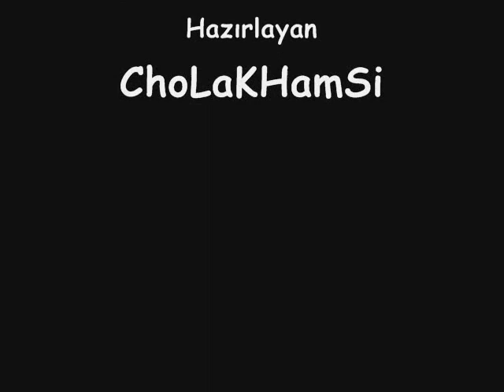ToPaLHamSi vs LastJudgement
topal str 6 setli :) itemlari arkadaşında
topalhamsi 79 (80den düşmüş)
lastjudgement 79